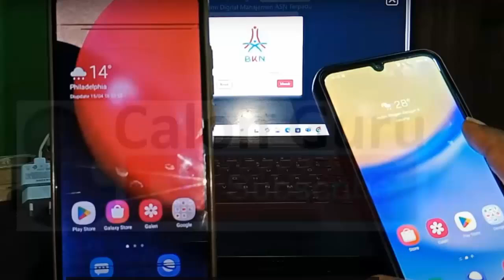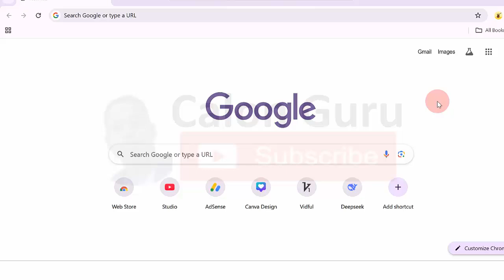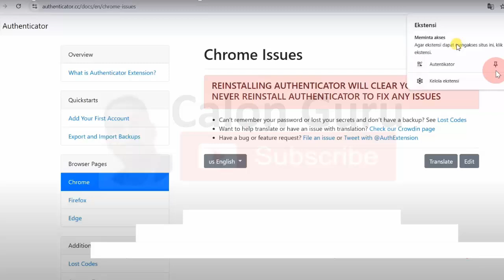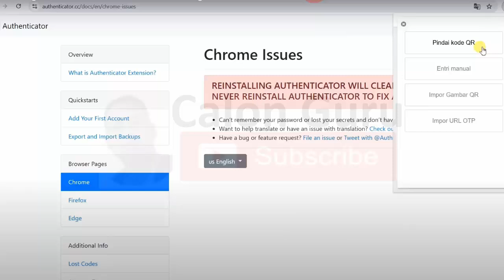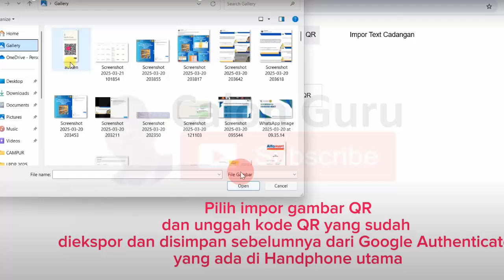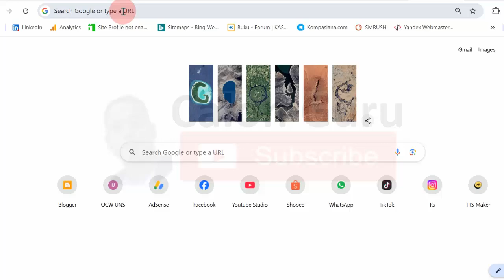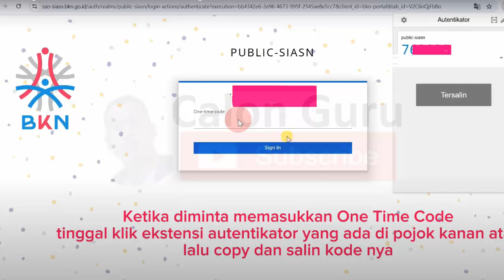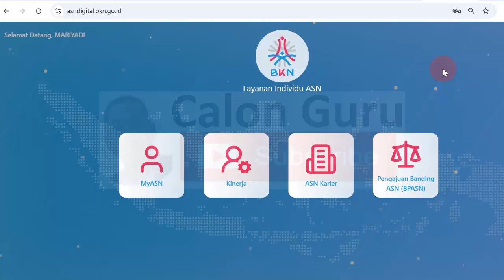Cara Menggunakan Google Authenticator di Extention Google Chrome di Laptop untuk Login ASN Digital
Cara Install, Setting, Menggunakan Google Authenticator di Extention Google Chrome Login ASN Digital

Berikut Cara Install, Setting dan Menggunakan Google Authenticator di Extention Google Chrome Login ASN Digital
Cara Mengakses Kode Autentikator MFA ASN Digital BKN di PC
Apakah ada ekstensi Google authenticator untuk Chrome?
Apakah Google Authenticator bisa di PC?
Bagaimana cara menambahkan akun di ekstensi chrome authenticator?
Bagaimana cara menambahkan Microsoft authenticator ke Chrome?